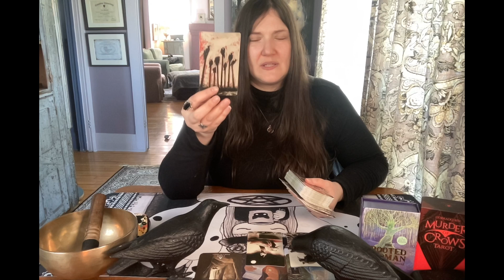Taureau en Octobre * Le début de ta mission * Guidance Générale au Tarot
Taureau en Octobre * Le début de ta mission * Guidance Générale de Tarot